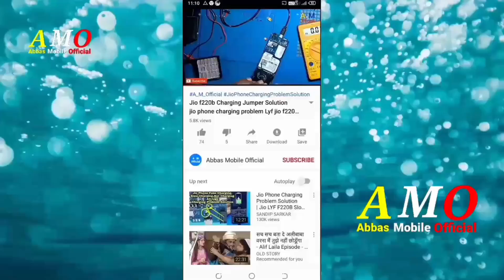Samsung B313E Insert SIM Problem | Keypad Mobile Insert SIM Problem Solution | How To Fix Insert SIM